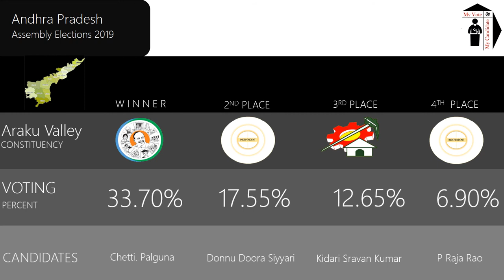Araku Valley Assembly Constituency